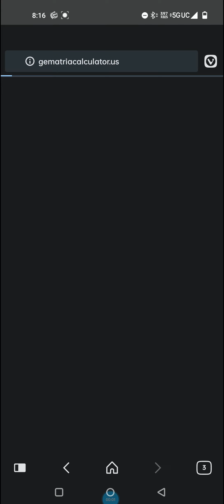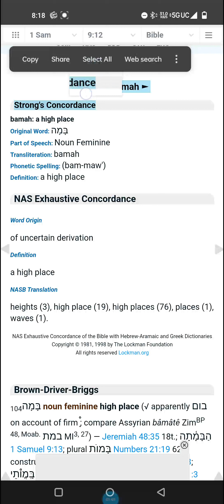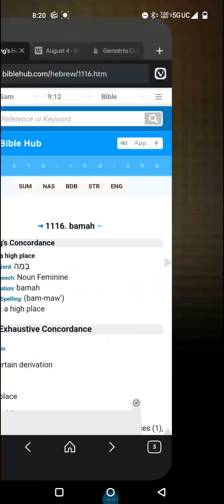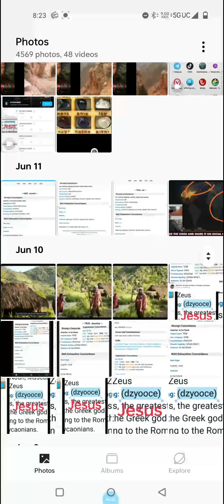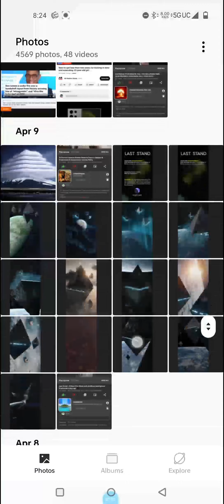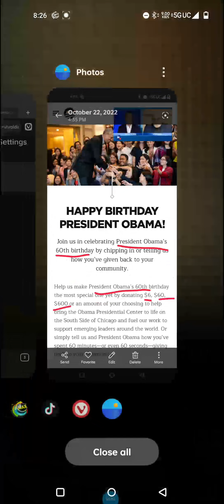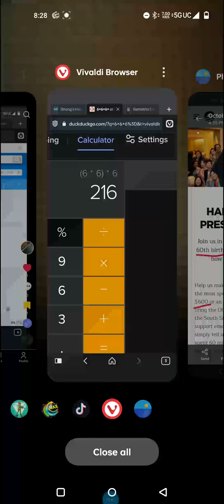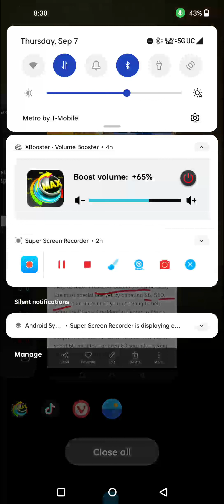EMERGENCY "the beast emerging sea".pt1